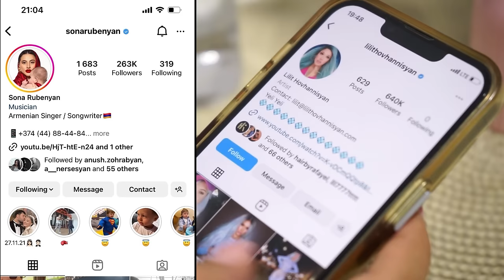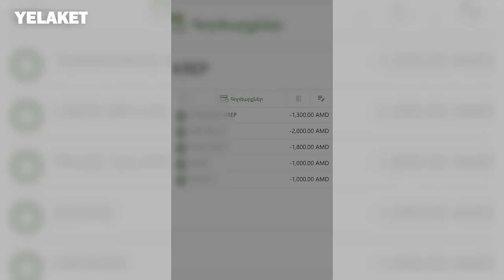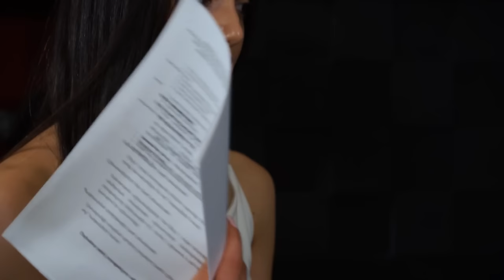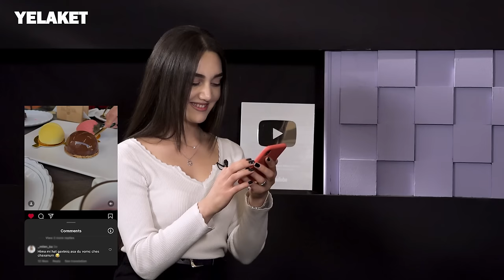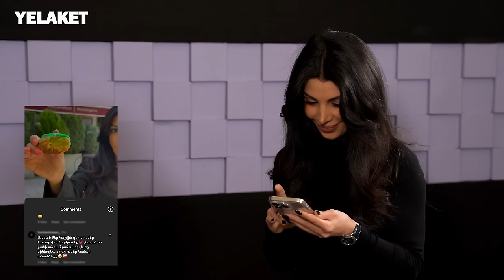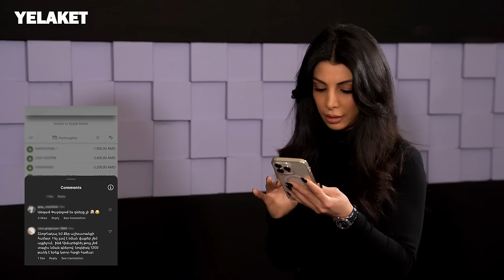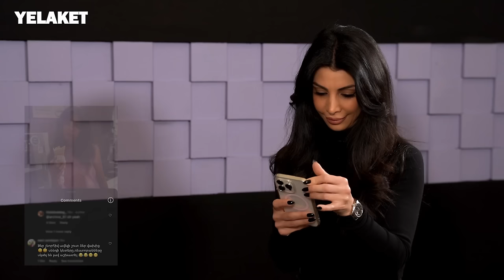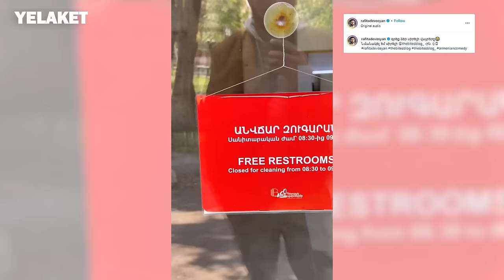Իսկ դուք գիտե՞ք, Հայաստանում հայտնի դարձած այս բլոգերի անունը